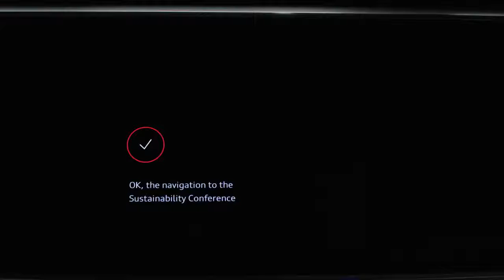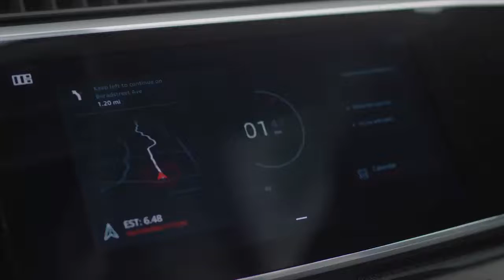Audi Q8 Sport Concept - Footage Exterior Interior Walkaround